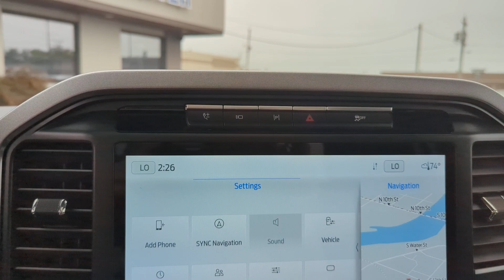2022 Ford F-150 Manitowoc, Green Bay, Sheboygan, Two Rivers, Plymouth 3079A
Antimatter Blue Used 2022 Ford F-150 Limited available in Manitowoc, Wisconsin at Maritime Ford. Servicing the Green Bay, Sheboygan, Two Rivers, Plymouth, WI area.

Maritime Ford
1305 Franklin St

Still has that new car smell! A gorgeous Antimatter Blue exterior on Admiral Blue leather seating 2022 F-150 Limited. Ride in style while you can tow 11000 at the same time! Every feature imaginable including Max Recline Seating Interior Work Surface Twin Panel Moonroof and Multicontour Seats. Hybrid powertrain with fuel economy that rivals most SUVs at 23 city/23 highway mpg!
ENGINE: 3.5L POWERBOOST FULL-HYBRID V6  -inc: Electronic Locking w/3.73 Axle Ratio,Turbocharged,Four Wheel Drive,Tow Hitch,Active Suspension,Power Steering,ABS,4-Wheel Disc Brakes,Brake Assist,Aluminum Wheels,Tires - Front Performance,Tires - Rear Performance,Conventional Spare Tire,Sun/Moonroof,Generic Sun/Moonroof,Panoramic Roof,Tow Hooks,Heated Mirrors,Power Mirror(s),Integrated Turn Signal Mirrors,Power Folding Mirrors,Rear Defrost,Privacy Glass,Intermittent Wipers,Variable Speed Intermittent Wipers,Rain Sensing Wipers,Running Boards/Side Steps,Power Retractable Running Boards,Power Door Locks,Fog Lamps,Automatic Highbeams,Daytime Running Lights,Automatic Headlights,LED Headlights,AM/FM Stereo,Premium Sound System,Satellite Radio,HD Radio,Requires Subscription,MP3 Player,Steering Wheel Audio Controls,Auxiliary Audio Input,Bluetooth Connection,Pass-Through Rear Seat,Heated Rear Seat(s),Rear Bench Seat,Adjustable Steering Wheel,Trip Computer,Power Windows,WiFi Hotspot,Leather Steering Wheel,Heated Steering Wheel,Keyless Entry,Power Door Locks,Keyless Entry,Power Door Locks,Keyless Start,Universal Garage Door Opener,Cruise Control,Adaptive Cruise Control,Climate Control,Multi-Zone A/C,A/C,Power Driver Seat,Power Passenger Seat,Leather Seats,Bucket Seats,Heated Front Seat(s),Seat Memory,Cooled Front Seat(s),Seat-Massage,Auto-Dimming Rearview Mirror,Driver Vanity Mirror,Passenger Vanity Mirror,Driver Illuminated Vanity Mirror,Passenger Illuminated Visor Mirror,Floor Mats,Remote Engine Start,Remote Engine Start,Keyless Start,Mirror Memory,Smart Device Integration,Navigation System,Power Windows,Power Door Locks,Adjustable Pedals,Trip Computer,Mirror Memory,Immobilizer,Security System,Cruise Control Steering Assist,Traction Control,Traction Control,Stability Control,Front Side Air Bag,Lane Departure Warning,Lane Keeping Assist,Lane Departure Warning,Front Collision Mitigation,Driver Monitoring,Rear Collision Mitigation,Blind Spot Monitor,Cross-Traffic Alert,Evasion Assist,Telematics,Requires Subscription,Automatic Parking,Aerial View Display System,Tire Pressure Monitor,Driver Air Bag,Passenger Air Bag,Passenger Air Bag Sensor,Driver Restriction Features,Front Head Air Bag,Rear Head Air Bag,Child Safety Locks,Back-Up Camera